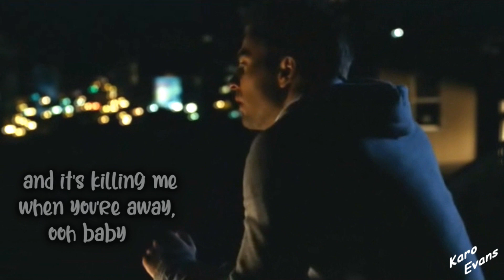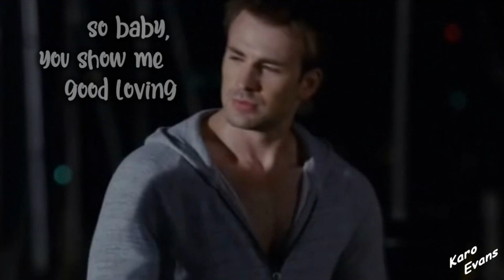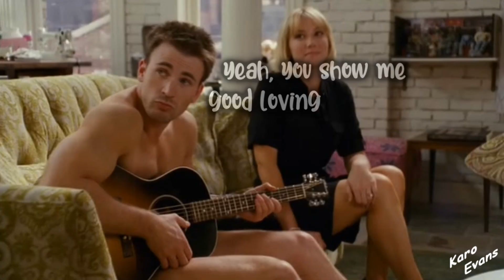Chris Evans / Colin Shea - Sugar